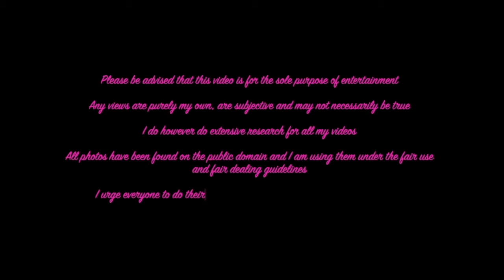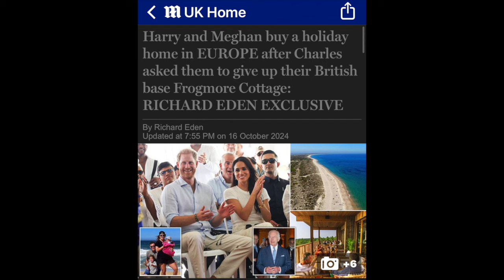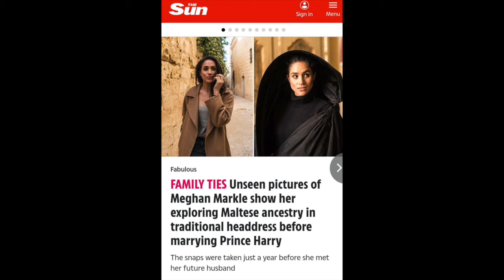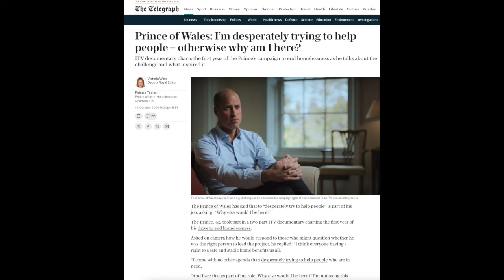Harry & Meghan buying home in Europe for Visa loophole - True or False?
Weird reports have come out suggesting Harry & Meghan have purchased a house in Portugal

What could be the reasons behind such a move and could it be a play to gain citizenship for Meghan in Europe?

Or could it be all a load of nonsense to try and stay relevant?

Sources used in this video:

Harry and Meghan buy a holiday home in EUROPE after Charles asked them to give up their British base Frogmore Cottage

Prince of Wales: I’m desperately trying to help people – otherwise why am I here?

All my videos are researched using social media and news articles.